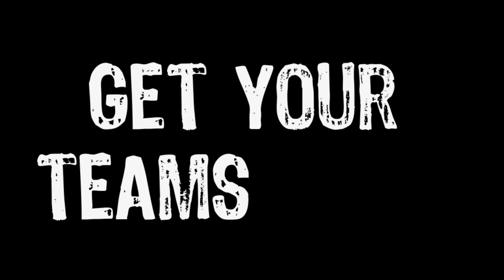SOA Watch Cup - Jose + 10 trailer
Get your teams ready for the 6 vs. 6 Anti Empire SOA Watch Cup. This summer in Washington, DC! Love Football - Resist Empire!